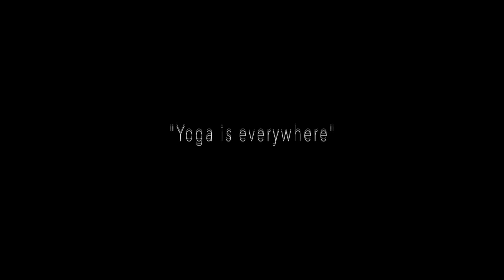Chania, an Urban Yoga Destination to Discover Yoga First Studio Chania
Welcome to Chania (Crete), an urban yoga destination to discover!!!Because yoga is everywhere!!!
We organize Yoga Classes in our Yoga Studio and Yoga Classes in Crete island (Greece)!!! for information!!!

Yoga Instructors:

Ioanna Koliakoudaki
Panos Kontogiorgos
Dimitris Gkioulos

Filming location: Chania Crete